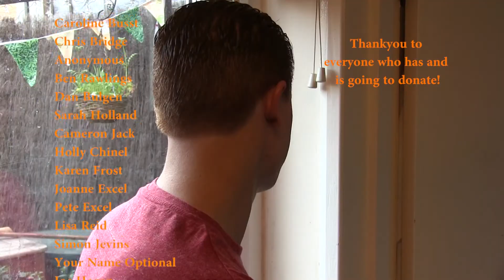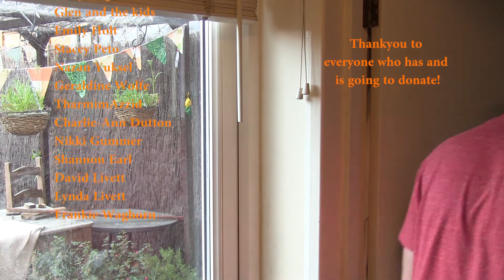Fred's Red Head Fled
on the 7th of may 2014, I cut my hair for charity. all the money raised went to Great Ormond Street Hospital and the hair was then sent off to the little princess trust, an organisation that make wigs for children who have lost their hair due to illness.
this video serves as proof that I did indeed get my hair cut and gives all the necessary thanks to all you wonderful people who helped with donations or in other ways!